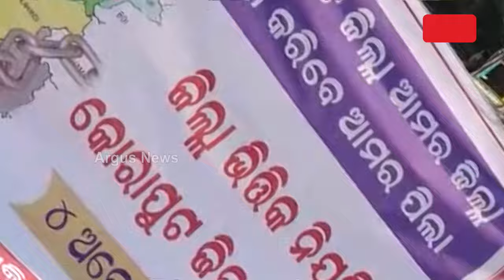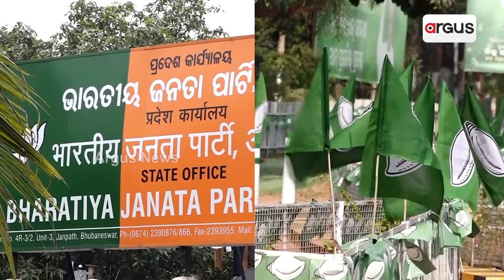ସାମ୍ନାକୁ ଆସିଲା ବିଜେଡିର ଦୋମୁହାଁ ଚରିତ୍ର | BJD | Protest | Argus News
ଜିଲ୍ଲା ଭିତ୍ତିରେ ଶିକ୍ଷକଙ୍କୁ ନିଯୁକ୍ତି ଦିଆଯାଉ। ଏହି ଦାବିରେ ଆଜି ବିଜେଡି ଓ କଂଗ୍ରେସ ପକ୍ଷରୁ ଅବିଭକ୍ତ କୋରାପୁଟ ଜିଲ୍ଲା ବନ୍ଦ କରାଯାଇଛି। କିନ୍ତୁ ଏହି ପ୍ରସଙ୍ଗ ଖୋଲିଦେଇଛି ବିଜୁ ଜନତା ଦଳର ଦୋମୁହାଁ ଚରିତ୍ର।